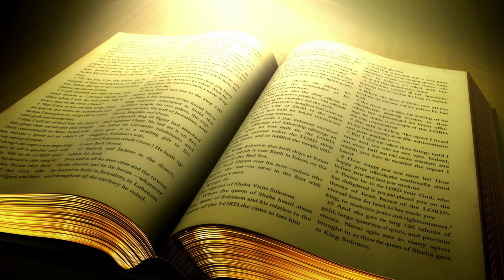Lus pov thawj. thov Vajtswv rau yus tus txiv . tus hais Niam Nas ntxiag hawj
zaj lus pov thawj no zoo heev yuav txhawb rau peb tej tub tej ntxhais thiab peb cov niam tsev txawj hlub peb tej txiv thov Vajtswv rau peb tej txiv. ntaus suab music yog Ntxoov Vwj tsab  .